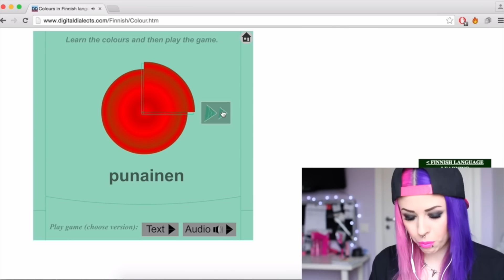WELCOME TO MY CHANNEL || Moa Murderess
♥ Are you new to my channel? Welcome to the Murderess Army! Here on my channel you can find DIYs, recipes, styling, tutorials, crazy vlogs and so much more! Want to be a part of this? Then join the Murderess Army

♥ I edit my videos in Final Cut Pro X.
♥ I record with Canon EOS 700D